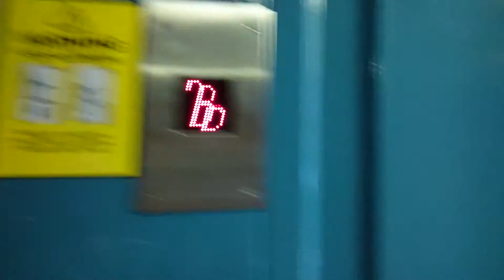Sven Wolter och lite Skånsk dialekt änna